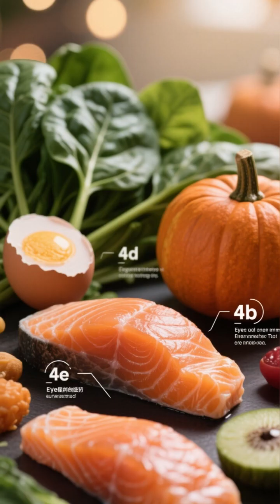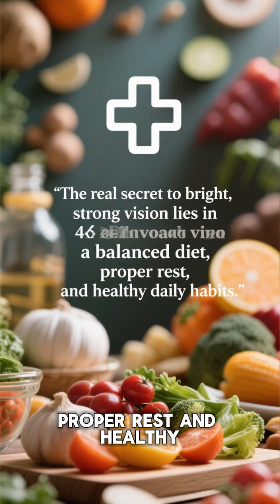Do Carrots Really Improve Your Eyesight? The Truth Revealed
For decades, we’ve been told that eating carrots can make our eyesight sharper — but is it really true? 🥕👀 In this video, we uncover the science behind the famous “carrots for better vision” claim. Learn how beta-carotene, Vitamin A, and antioxidants found in carrots support overall eye health — and what other foods might be even more powerful! We’ll explore myths vs. facts, explain what actually affects your vision, and reveal how to maintain healthy eyes naturally. Whether you wear glasses or just want to protect your eyesight as you age, this eye-opening truth will surprise you!